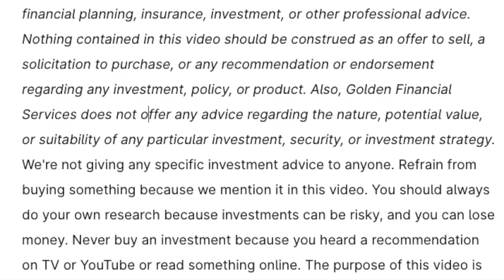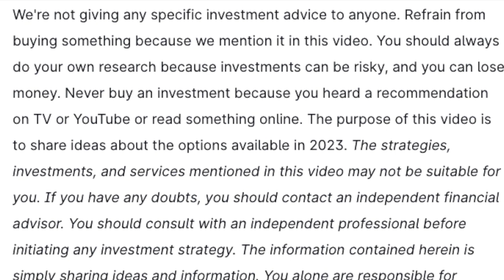Roth IRA vs Traditional IRA–How to Decide (episode 9)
Episode 9: When it comes to investment advice, it's usually NOT FREE. And implementing the right investment plan on your own can often be confusing and feel like a complicated subject. But for once, you're about to get free information from a reputable financial advisor and it's simple advice that you can act on immediately and implement on your own with ease.

Learn this simple formula to calculate if a Roth or Traditional IRA is a better investment vehicle to help build wealth. And if you realize you've picked the wrong investment vehicle as of today, you can convert it.

Interview with Paul J Paquin at Golden Financial Services / Randy Luebke – Independent Fiduciary Financial Advisor.
Randy Luebke shares a secret of Wall Street, including a glimpse of what's in his book – The Business Owner's Guide to Financial Freedom: What Wall Street Isn't Telling You.

Traditional:
Invest 100% of your money, and the money grows tax-deferred, but when you take the cash out, you must pay taxes based on your tax rate when you retire.

Roth IRA:
A Roth IRA is the complete opposite. You pay the taxes on the money when you invest it, and then you won't have to pay any additional taxes during retirement.

 Suppose you're in the 25% tax bracket. Instead of putting 100% of your money into a Roth IRA, you would invest 75%, but it grows tax-deferred and comes out Tax-Free.

Let's say you have $100,000 in your traditional IRA today. You want to convert it to a Roth, so your $100,000 will get chopped down to $75,000, let's say it eventually doubles, so your $75,000 grows to $150,000 by the time you retire. You can then start withdrawing from it without paying any taxes on it.

If you keep that $100,000 in your traditional IRA and it doubles over time to $200,000, you'll eventually have to pay the 25% tax bringing your total down to $150,000, and you can then spend the rest.

Conclusion; your total sum of money in retirement is the same whether you invested it into the Roth or Traditional IRA in this example. That said, the Roth math is if you feel the taxes in the future will be higher than they are today, then you should invest in the Roth because you'll get taxed at a lower percentage in the future, leaving you with more money in retirement. Conversely, if you feel the taxes will be lower in the future, you should invest in a traditional retirement account, not pay the taxes today and eventually take the money out at a lower tax rate.

What can retirement accounts, like 401k and SEP IRAs invest in?

You can invest in more than stocks and bonds in your retirement account, including;

Real estate
Crypto
Gold
Metals
Limited Partnerships
Opportunity zones

Get the inside scoop from one of Wall Street's best financial advisors!

Roth IRA vs. Traditional IRA